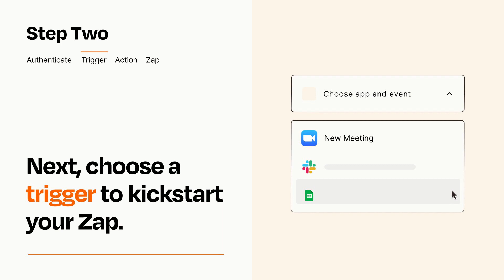How to connect Zoom to Notion - Easy Integration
So you want to connect Zoom to Notion? You can do it with Zapier!